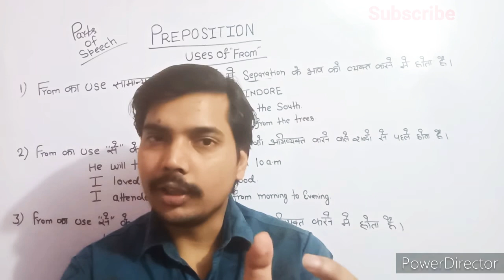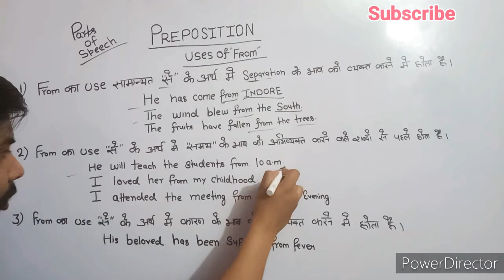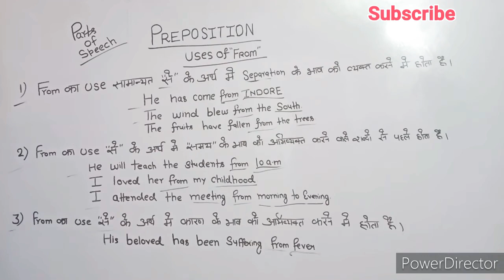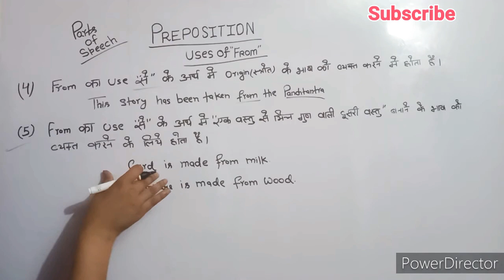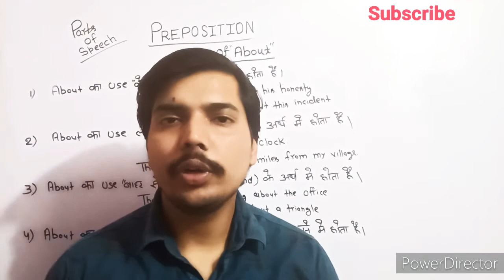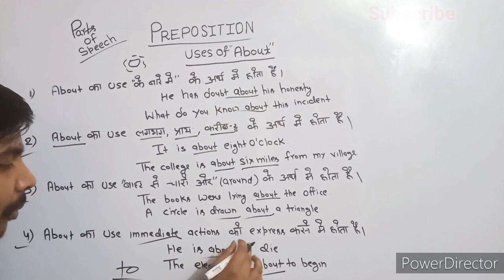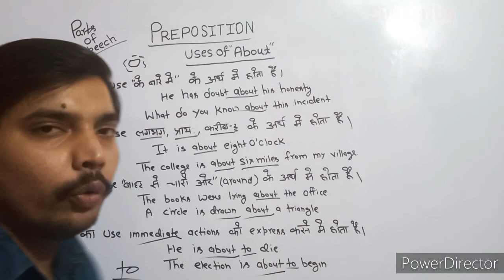Preposition|uses of "FROM" and "ABOUT". English grammar classes.by suryavanshi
Hello friends
                सबसे पहले तो आप हमारे चैनल पर आए इसके लिए हम आपके शुक्रगुजार है। और इस क्लास में हमने  Preposition  FROM/ABOUT  को बेहद ही गहराई से समझाने की पूरी कोशिश की है और हम आपको यह विश्वास दिलाते ही की यदि आप यह वीडियो देखते हैं तो आप को इन दोनों में कोई संदेह नहीं रहेगा।